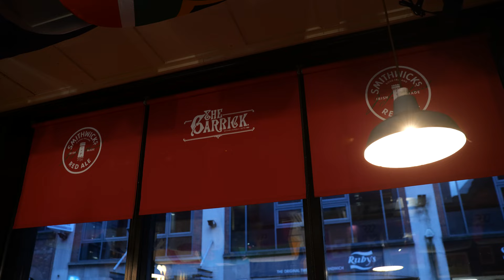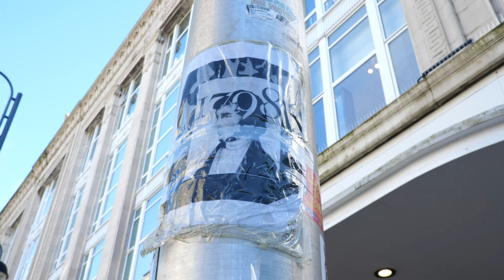Sipping History: 1798 Irish Rebellion Explained Over a Pint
Join Seán Napier, the 1798 historian, for a pint where he explains the Irish rebellion of 1798. Sitting at the back of the Garrick Bar in Belfast, Sean tells all about the rebellion, its leaders, and all the interesting facts.

Napier discusses the intricacies of the 1798 Irish Rebellion, offering observations concerning the leaders and their consequential roles.

Against the atmosphere of the Garrick Bar, viewers are treated to an examination of historical events.

Napier explains many interesting events of the 1798 Irish Rebellion against the English and the circumstances surrounding Wolfe Tone's death, highlighting the possibility of foul play.

Kindly be aware that we aim to feature tours throughout Ireland. The perspectives and opinions shared by the tour guides we feature are their own and are not necessarily shared by our company.

ABOUT IRELAND BEFORE YOU DIE
Ireland Before You Die is the most popular Irish travel and culture website. We highlight the most inspiring experiences Ireland has to offer.

“Our mission is to inspire every person in the world to visit Ireland at least once in their lifetime.” – Stevie Haughey, Founder of Ireland Before You Die